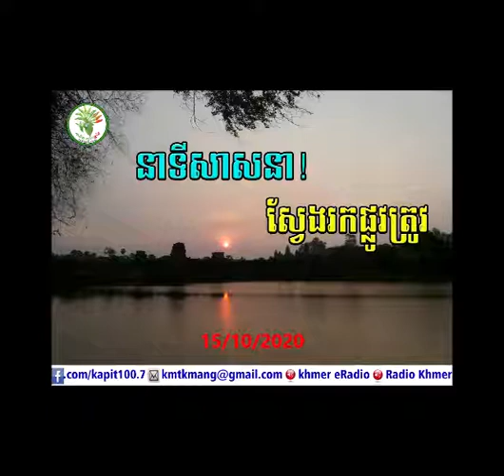KAPIT MATAES KMANG TALK SHOW 15/Oct/2020 (1)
KAPIT MATAES KMANG TALK SHOW 15/Oct/2020

RLG (1-4) Eradicating vengeance from our heart